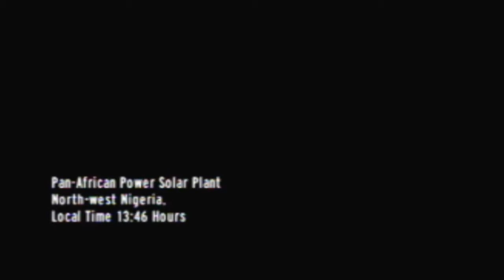Lets Play Goldeneye 007 Wii Solar Classic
the Solar, I rig some cooling tanks to blow up, and go to meet 006.

Note: I had about 30 minutes of fails for this but the audio and video both failed